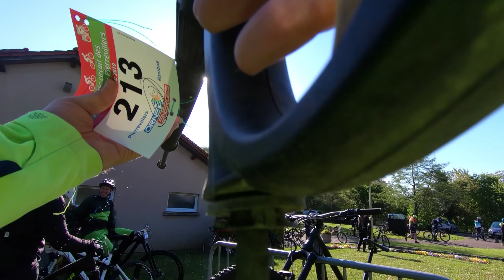RANDONNÉE LES TEMPLIERS 2019...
🚲🚲Bienvenue dans la GOOD BIKE ACADÉMIE🚲🚲*